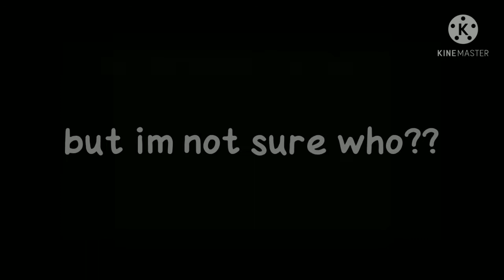why among us glmv//with my friends//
•name•
Nori Naz
•apps•
kinemaster and gacha club
•country•